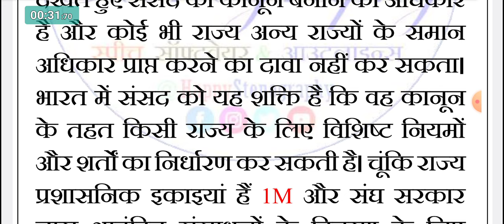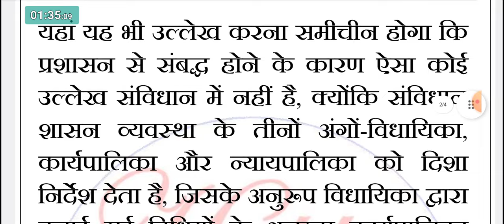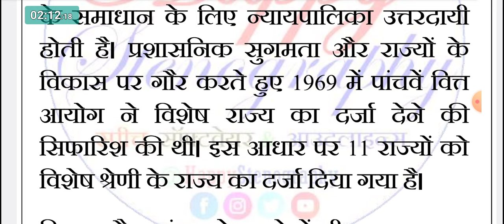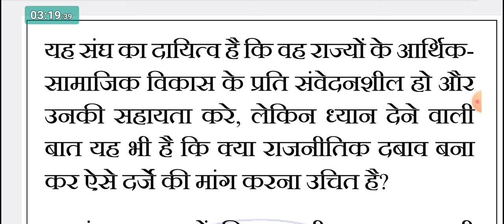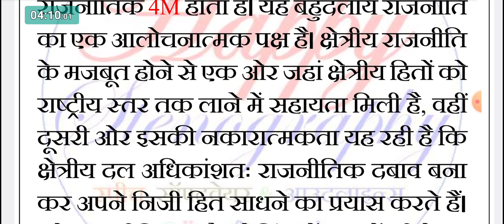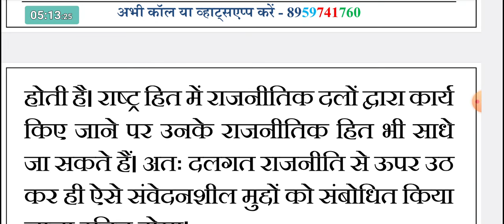#27 Editorial Dictation - Shorthand Dictation by Anchal Dubey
हैप्पी स्टेनोग्राफी एक स्टेनो सॉफ्टवेयर है जिस पर टेस्‍ट देकर आप तत्‍काल अपना रिजल्ट देख सकते हैं। यदि आप हैप्पी स्टेनोग्राफी की मेंबरशिप लेना चाहते हैं तो नीचे दी गई लिंक पर क्लिक करें।

इस वीडियो में दी गई डिक्टेशन हैप्पी स्टेनोग्राफी सॉफ्टवेयर पर उपलब्ध है। डिक्टेशन का टेस्ट देने के लिए नीचे दी गई लिंक पर क्लिक करें। लॉग-इन करके टेस्ट दें और अपना परिणाम देखें।

steno dictation
steno dictation 80 wpm
steno dictation application
steno audio dictation
shorthand dictation at 80 wpm
bihar civil court steno dictation
bihar civil court hindi steno dictation
barc steno dictation
steno dictation court matter
steno court dictation 80 wpm hindi
steno dictation free
stenographer dictation hindi
80 ki speed me steno dictation
steno dictation legal matters
steno legal dictation 80 wpm
steno legal dictation 80 wpm hindi
steno dictation practice hindi
steno dictation passage
stenographer dictation practice
rrb steno dictation 80 wpm
steno dictation speed
steno dictation ssc
steno 80 speed dictation hindi
steno dictation today
stenographer dictation test
steno typing dictation
steno tips dictation
steno typist dictation
shorthand dictation test
shorthand dictation today
today steno dictation
ssc steno skill test dictation
esic steno skill test dictation
uppcl steno dictation
uppcl steno dictation 60 wpm
100 wpm steno dictation
80 wpm steno dictation
100 wpm hindi steno dictation
90 wpm steno dictation
stenographer dictation 80 wpm
steno dictation 80 words per minute
steno dictation 80
steno dictation 80 wpm legal
steno dictation 80 wpm high court
80 words per minute hindi steno dictation
stenographer dictation 90 wpm
shorthand dictation 90 words per minute
shorthand dictation 90 wpm in hindi 10 minutes
90 speed steno dictation